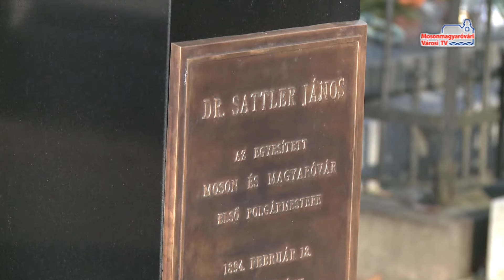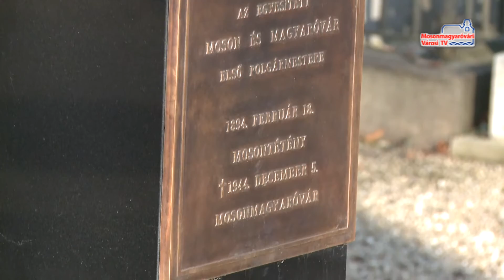Híradó (2015.12.07. - hétfő)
Felújították a Sattler-sírt | Városi Mikulás-ünnepség | Dalos kézműveskedés | Mikulásváró délelőtt | Évértékelő a Mozgáskorlátozottak Egyesületénél | Mikulás kupa | Mikulás az MTE pályán